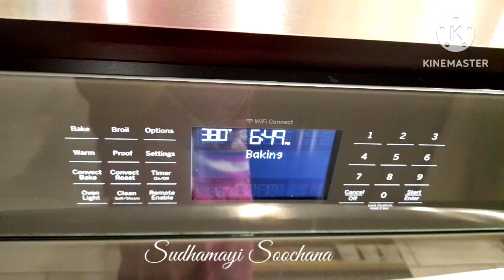Tilapia fish fry ముల్లులేని చేపల ఫ్రై అందరు ఇష్టపడి తింటారు